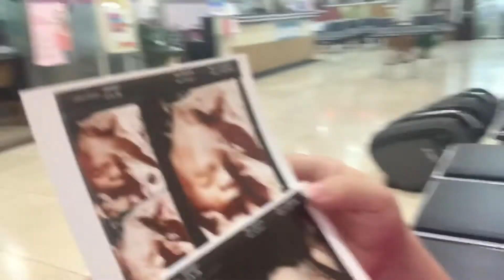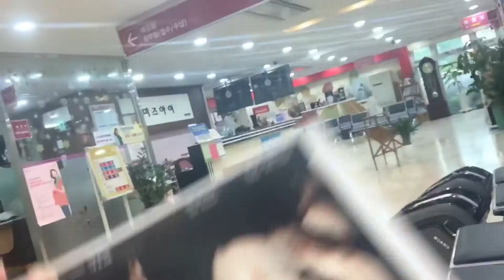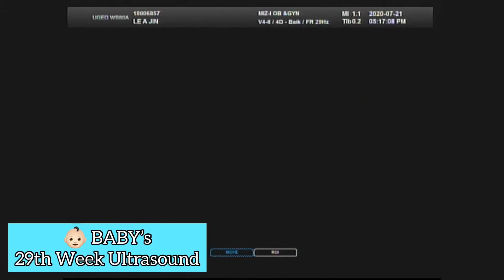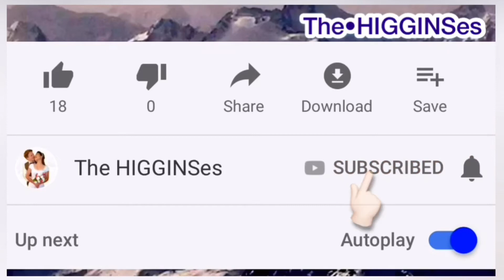Bakit ayaw ng akuin ni Timmy? | 29th Week Ultrasound / Sonogram ❤️The HIGGINSes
21st JULY 2020 VLOG

- Bakit ayaw ng akuin ni Timmy? | 29th Week Ultrasound / Sonogram
❤️The HIGGINSes

• Filipina and British in korea🇰🇷

• SOCIAL MEDIA Accts:

- timothea13 (INSTAGRAM)